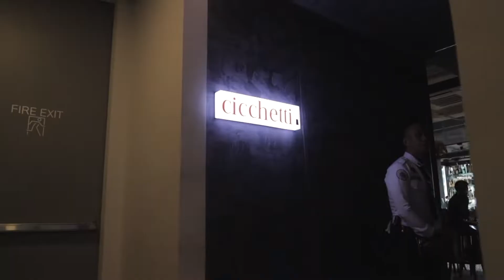WE WERE WAITERS FOR A DAY (TEASER)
HOLY TOLEDO PAPS IS BACK!!

Catch us tomorrow and find out what it's like to be waiters at a fine dining restaurant! We joined the staff of Cicchetti who taught us to become bonafide servers and tolerated us till the very end. Thank you to CicchettiPh for having us!

Sa lahat ng mga waiters, servers, at bartenders, para sa inyo to!